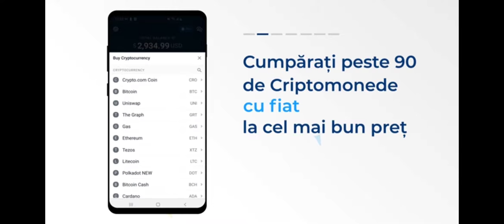New Zombie Prototype Zombie Frontier 4: FPS Survival Shooting IOS / Android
About this game:
Zombie Frontier 4 is the latest established sequel of the Zombie Frontier series. It is a classical first-person zombie shooting and mobile action battle game. An easy control interface that brings you into an amazing FPS shooting adventure. Players can collect materials, blueprints to forge weapons, and fight off mutated bosses. Come and experience the feeling of a real apocalypse. Kill zombies with legendary 3D weapons and watch those undead limbs explode.

Raise the weapon and pull the trigger. Show the values by recording your FPS killing score to know who the best zombie killer in this action gun game is. Shoot the most zombies and become the ultimate zombie shooter in this FPS killing game!

Battle and attack for survival in a zombie apocalypse with this FPS shooting game. If you prefer not to be dead, then don't deny your duty. Make an honest effort in aiming in one of the best games of guns! Killing zombies non-stop in this game. Quick! They are coming to the frontier. Kill a zombie horde and survive in this offline sniper-shooting and horror zombie invasion game!

Game features of Zombie Frontier 4: FPS Sniper Survival Shooting

[Infinite Number of Zombie Apocalypse Challenges]
You will encounter zombies hiding in dark corners, pouncing zombies’ dogs and tentacled zombies which can stand up even after their heads have been shot off. There are also Lickers, Roadblockers, Chargers and other mutated zombies. There is also the “Mother Worm”, the ultimate warped combination of all zombies, and last but not least, there are General Simmons and other mutated zombies in your path.

[The One and Only Gun Battle Strategy]
Choose your own shooting games tactics for the battle: sniper, shotgun, machine gun, grenades or assault rifles. A unique skill is involved in the use of every gun. You can choose to master the pistol and shoot their vulnerable areas. You can decide to carry two automatic rifles and suppress them by spraying them with bullets. You can also select the shotgun, where you’ll load a round and fire it to blow anything up that comes near you. Besides that, there are also grenades which can be used in certain areas as well as sniper rifles and other heavy artillery for certain tactics. Show your fire strategy and combat skills in our first-person shooter war game.

[Unrivalled Battlefield Experience]
You’ll need to kill your way out of ambushes in the snow, deserts, and caves. You’ll find yourself on top of a skyscraper with nothing but a sniper rifle. You’ll have to take them out with a reaper rifle out in the middle of a bridge. You’ll be challenged to the max in event stages and compete sometimes with other survivors. There are also classical hospitals, cars, prisons, factories, islands and more that are waiting for you to be explored.
Do you like zombie shooter games? Conjure your fury and jump into the action. Strike now and enter the fight! It's totally free to play this FPS shooting game!

[Self-Sufficiency Growth System]
Anything from weapon upgrades to weapon modifications or new weapon instalments to selecting armour suits all contribute to the diversity of the game. First Aid Kits, Adrenaline and other consumable items can also be purchased along the way. These are all your resources for survival.

[Connecting with Other Players]
Find more survivors, interact with others or compete with others. Just remember that you’re not alone in this game.

Will you escape from this zombie plague invasion or become the most powerful sniper or shooter to save the world? Can you survive in this battle survival game? Join now to win the battle in the ultimate action-killing game in this zombie apocalypse assault!